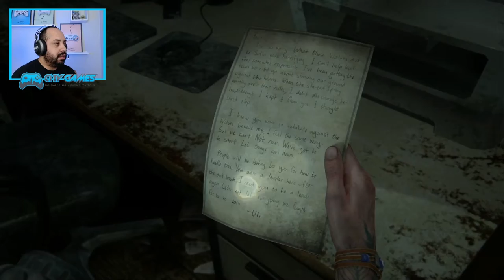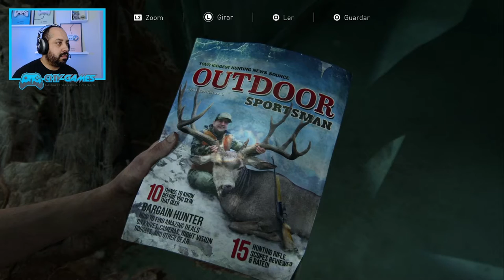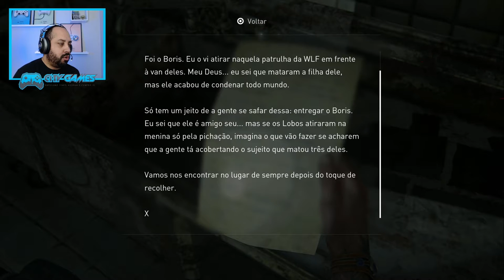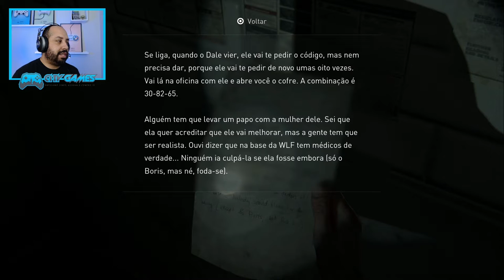THE LAST OF US 2 Série Gameplay - Início ao Fim - Shhh Quieta (PT-BR) Dublado - Episódio 10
▶TITULO THE LAST OF US 2  Série Gameplay - Início ao Fim - Shhh Quieta (PT-BR) Dublado - Episódio 10

---MEU SETUP---
NoteBook Acer Nitro
16GB Ram DDR4